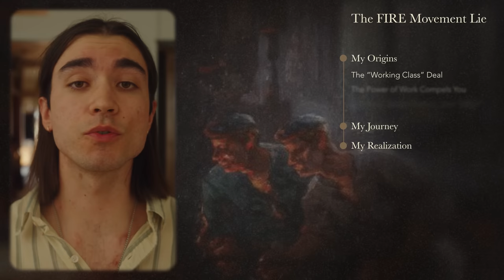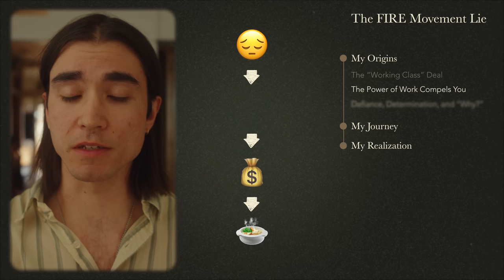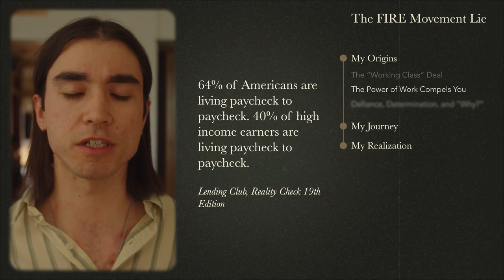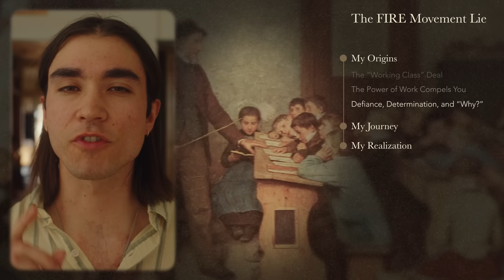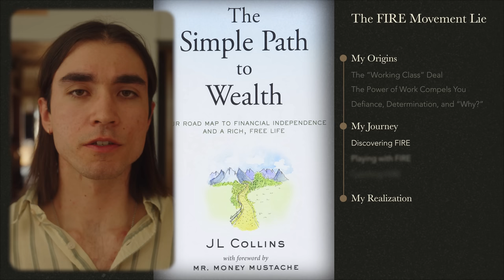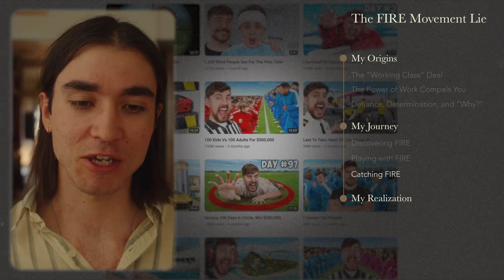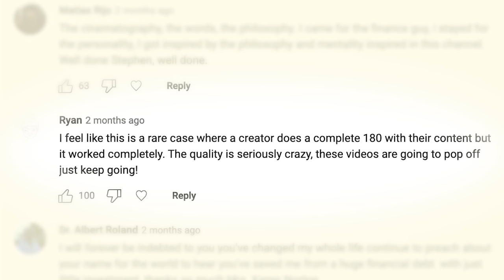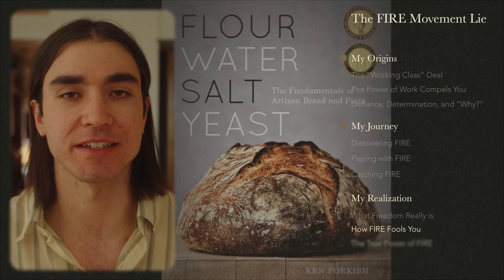Financial Independence is a Huge Scam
📚My Course on How to Learn Basic Personal Finance and Independence (Highly Rated):

Steve Antonioni is not a financial advisor and nothing in this video should be construed as investment advice.